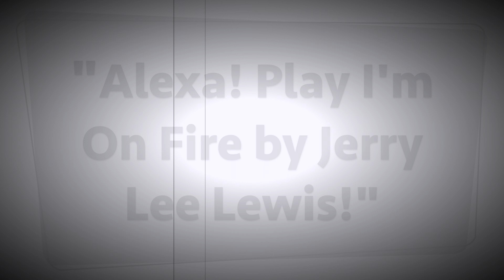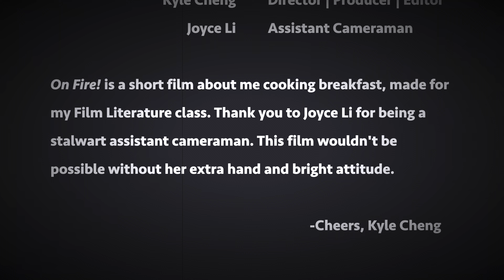On Fire!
On Fire! is a short film about me cooking breakfast, made for my Film Literature class. Thank you to Joyce Li for being a stalwart assistant cameraman. This film wouldn't be possible without her extra hand and bright attitude.